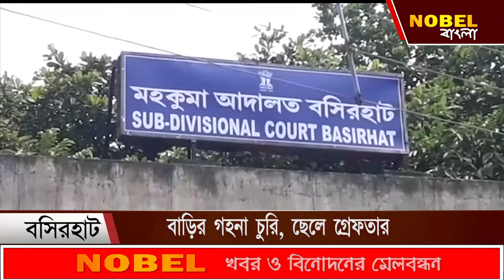বাড়ির গহনা চুরি, ছেলে গ্রেপ্তার